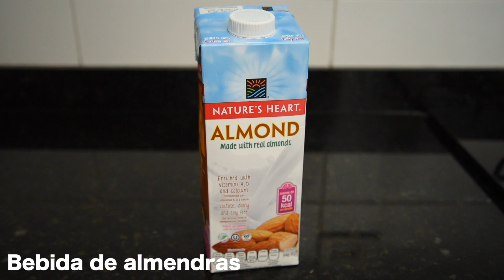Recetas fáciles: ¿Cómo hacer una crema de champiñones fácil? - Kathy Gámez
Crema de champiñones, súper fácil de hacer.

¡Hola! ¡Hola!

Después de estar un tiempo desaparecida, hoy quiero retomar mis videos con una receta muy fácil de una crema que me encanta y que es perfecta para los días fríos.

Mira el video completo y aprende a hacer conmigo, una deliciosa y fácil de hacer, crema de champiñones.

¿YA CONOCES MI BLOG?

QUE USO PARA GRABAR Y EDITAR MIS VIDEOS

CAMARA: NIKON 810
EDITOR: Final Cut Pro.

Aclaración: - Todos los comentarios de mis videos son opinión propia y sincera. En caso de recibir compensación por algún review de productos se los haré saber.